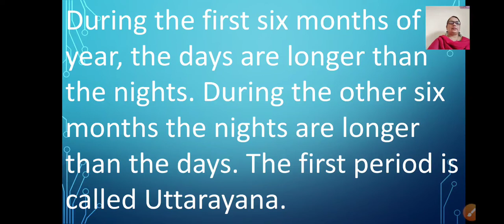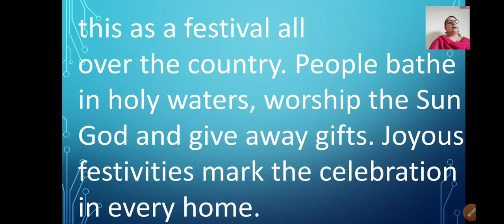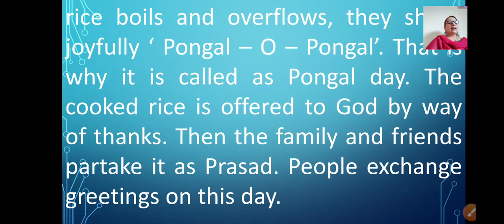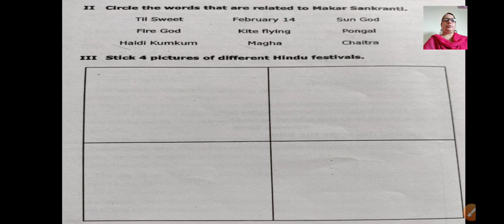class 4 value education ch 11